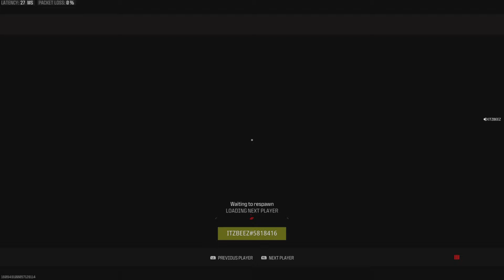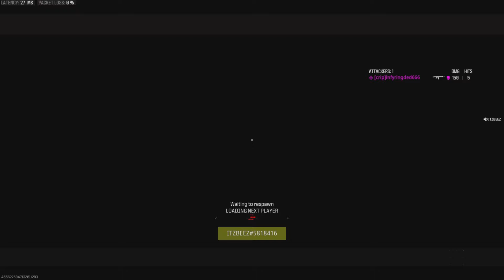Some ranked play ( COD MW3 )